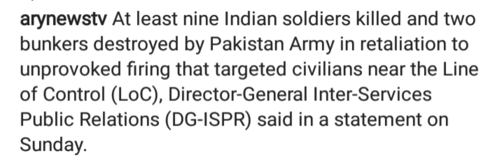Pakistan says 'will respond' to Indian attacks on its territory.